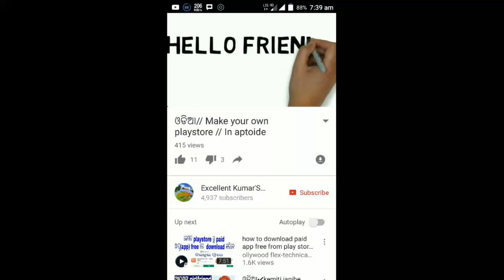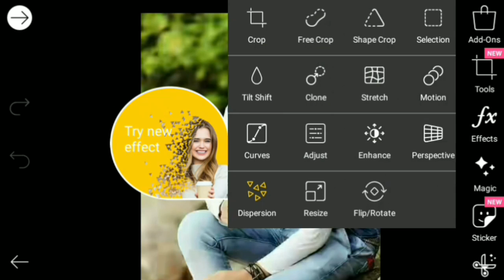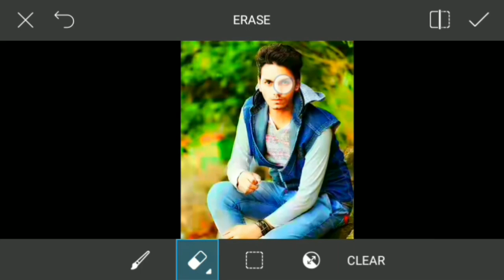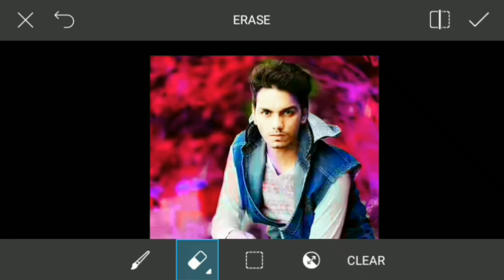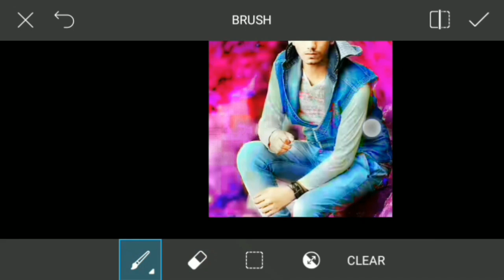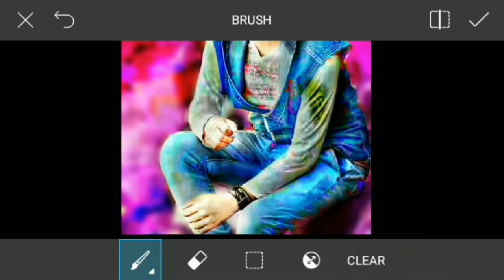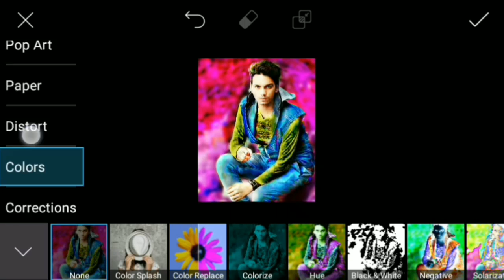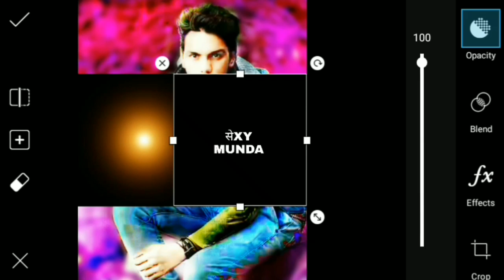Odia//PicsArt CB editing tutorial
ଆଜି ଆମେ ଏହି ଭିଡିଓ ରେ ଜାଣିବା PicsArt ରେ କିପରି ପୁରା ହିରୋ style re edit kariba

🙏🙏🙏🙏🙏 Video achha lage to 👍👍 Like jarur karna